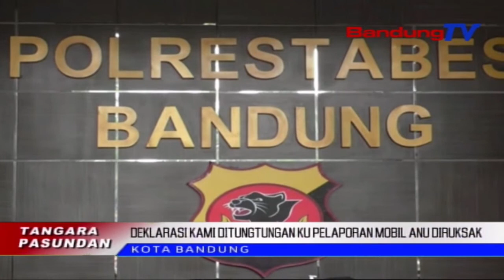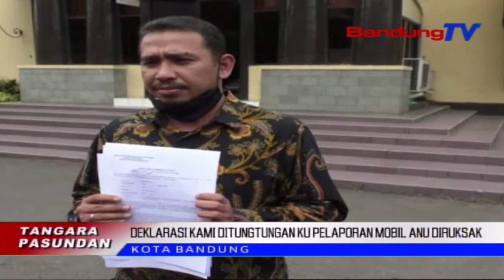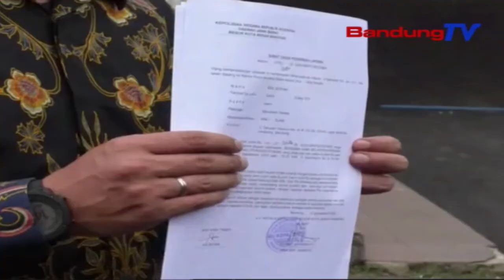Deklarasi Kami, Mobil Diruksak | TP | BANDUNGTV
TP | BANDUNGTV | IWAN M RIDWAN | Deklarasi Koalisi Aksi Menyelamatkan Indonesia, Atawa Kami Poe Senen Nu Anyar Kaiwat Di Kota Bandung Ditungtungan Ku Ayana Pelaporan Mobil Anu Diruksak, Ka Polrestabes Bandung. Okneum Massa Kami Dierong Geus Ngaruksa Mobil Komando, Anu Dipake Ku Mahasiswa Nalika Ngalakonan Aksi Unjuk Rasa, Di Buruan Gedung Sate Kota Bandung.